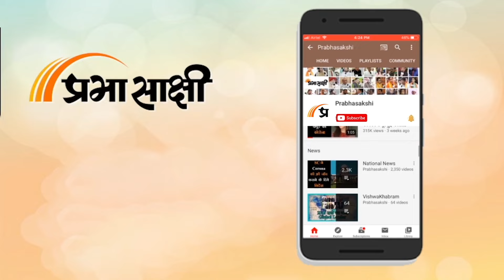कांग्रेस में उत्साह, INDIA Alliance ने सरकार बनाने के लिए चल दिया बड़ा दांव, BJP खामोश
भाजपा के नेतृत्व वाला राष्ट्रीय जनतांत्रिक गठबंधन 300 के आंकड़े के करीब पहुंच रहा था, लेकिन मंगलवार को 543 लोकसभा सीटों के लिए वोटों की गिनती तेज होने के कारण अधिकांश एग्जिट पोल के भारी बहुमत के अनुमान से पीछे नजर आ रहा था। भविष्यवाणियों को झुठलाते हुए, विपक्षी भारतीय गुट उत्तर प्रदेश जैसे मजबूत प्रदर्शन के साथ एक उत्साही लड़ाई लड़ रहा था। नवीनतम रुझानों से पता चलता है कि सूरत में भाजपा उम्मीदवार के निर्विरोध जीतने के बाद एनडीए, जिसकी झोली में पहले से ही एक सीट है, 293 सीटों पर आगे चल रही है, जो "400 पार" के महत्वाकांक्षी लक्ष्य से बहुत दूर है।